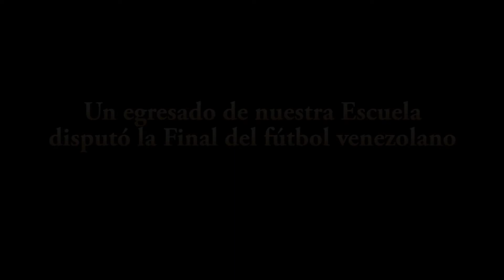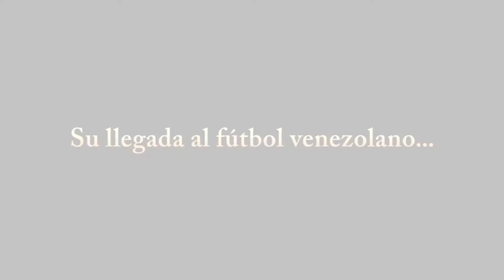La Escuela Nacional del Deporte es protagonista en el fútbol de Venezuela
La Final del Torneo Apertura 2016 en el fútbol profesional de Venezuela tuvo en escena a un Profesional en Deporte y Actividad Física de la Institución Universitaria Escuela Nacional del Deporte. Daniel Mosquera, egresado en el calendario de 2010, es el Segundo Asistente del Cuerpo Técnico del Deportivo Anzoátegui, el equipo revelación del balompié ‘Patriota’.